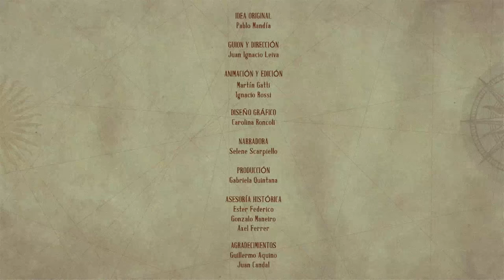Capítulo 24 - Vuelta de Obligado